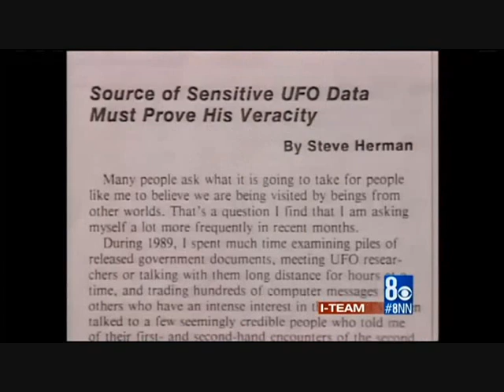Bob Lazar 2014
LAS VEGAS -- It has been 25 years to the day since a live interview with a shadowy guy named "Dennis" changed everything for America's most secret military base.

"Dennis" turned out later to be a man named Bob Lazar, who claimed he worked at a secret facility built into a mountainside just south of Area 51's main facilities.

The story started a UFO stampede that continues to this day. Lazar has tried to put the UFO tales behind him, and has been discredited in the eyes of some critics, but it is a story that simply won't go away.

The I-Team's George Knapp coaxed Lazar into talking about the last quarter century of UFO craziness.

The story that Bob Lazar told 25 years ago this week has gone around the world many times over, inspiring books and TV shows, and movies. Who knew that Indiana Jones' warehouse is out at Area 51?

Another repository of Area 51 lore is the exhibit at the Atomic Testing Museum. While in town recently for the interview, Lazar took the tour. He watched tapes of the first interviews he ever gave about his time working at S-4 and plowed through boxes of paperwork about his claims. Lazar re-iterated his preference that people don't believe his story.

"Look, I'm not out there giving UFO lectures, producing tapes. This is not a business of mine. I am trying to run a scientific business, and if I'm the UFO guy, it makes it really difficult, it is to my benefit that people don't believe the story," Lazar said.

These days, Lazar and his wife operate a scientific supply firm in Michigan. He has received media coverage because of the odd stuff he sells online but not everyone has made the connection to Area 51 and the stampede he started back in 1989, when he told of working at S-4 south of Area 51, where he saw flying saucers so advanced they had to be from somewhere else.

This is a model of the reactor that he says was able to generate its own gravitational field, powered by what he called element 115.

"Barry turned on the reactor, which is a flat plate, half a basketball essentially on it, just a hemisphere. And once activated you could not touch the sphere. You put your hand on it, just like poles of a magnet. The exact same type of force. We had a little golf ball and threw it at it and rebounded and knocked a ceiling tile out of place. That alone is something amazing that could change everything we know today," Lazar said.

The story exploded among UFO researchers, and just as quickly, led to questions and denouncements. The I-Team confirmed that Lazar previously worked at Los Alamos National Laboratory, but the I-Team also reported that his claimed education credentials could not be proven.

UFO experts including physicist Stanton Friedman also dug into his background.

"Here is a bright guy. I did a lot of checking. I find a lot of things didn't check out. It doesn't mean I disagree with everything he ever said, or that he was a liar all the time. It means I can't find the story as presented. What he did out there I don't know," Friedman said.

Lazar says there is no end to the questions, and even if he could prove he worked at S-4, someone would say he could have been the janitor, so he generally avoids the topic altogether.

"You want some of the fame? The fame. There is no big dump truck dropping off money at my house every Thursday night. I have better things to do. Generally, people have to twist my arm to come out and do things like that, as you know, you're the arm twister," Lazar said.

Those who were around him at the time the story broke, or took trips into the desert to see the craft fly above S-4 say, you really had to be there.

"There is a MUFON (Mutual UFO Network) moron that calls me every once in awhile and he says, 'you don't still believe that guy do you?' And I say, 'I lived it.' The whole two years, and it was fantastic, one of the greatest times of my life," aviator John Lear said.

"He wouldn't go to the trouble to make up a story to lie to the people and then perpetuate that lie. Bob has no idea who won the Super Bowl last year, or the World Series. He is just busy doing scientific stuff in the Bob Lazar world. He wouldn't waste his time perpetuating a lie on anyone," friend of Lazar, Gene Huff said.

"Look, I know what happened is true. There is no doubt. Period," Lazar said.

Lazar was known to have unconventional interests and a spotty financial record. So why would a top secret program let him in? One theory is that maybe someone predicted he would spill the beans, and was chosen because they wanted the UFO story to be planted. Lazar told the I-Team he can't rule that out entirely.